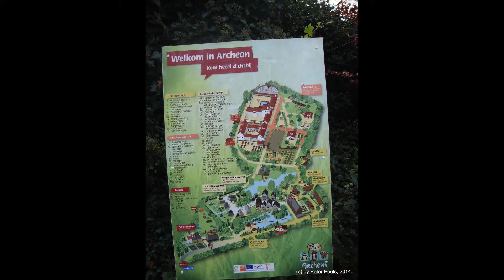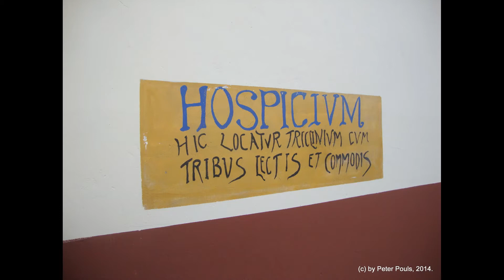Archeon Midwinter Fair 2014 Slideshow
Made on December 6th 2014.